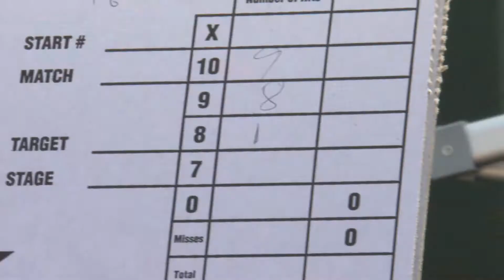WA1500 Highlights (1/4)